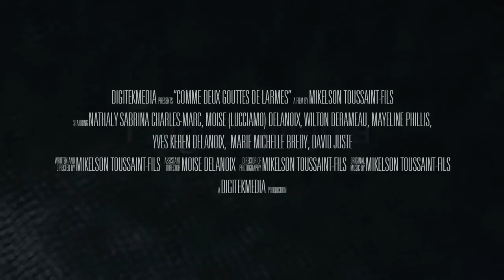Comme Deux Gouttes de Larmes Official Trailer (2012) - Mikelson Toussaint-Fils Haitian Movie HD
The Official Haitian HD movie trailer for Comme Deux Gouttes de Larmes. Dir. by Mikelson Toussaint-Fils.

She doesn't want to have an abortion but wants to save her marriage. So she asks her twin sister, Sabrina, to take her place at home when her husband comes home. The switch is made. Daniel on his return to Montreal doesn't notice the trick and guess what? ...He finds out that his wife is a better wife now... But for how long can a man be fooled like this?

Nathalie tombe enceinte d'un autre homme pendant que son mari, Daniel, est en Haïti pour affaire. Ne voulant pas faire un avortement et voulant sauver son mariage, elle demande à sa sœur jumelle Sabrina de la remplacer. Le changement est fait. Daniel à son retour à Montréal ne se doute de rien et trouve même que sa femme et une meilleure femme. Mais pour combien de temps peut-on tromper un homme à ce point?